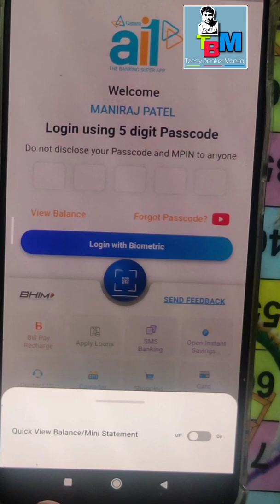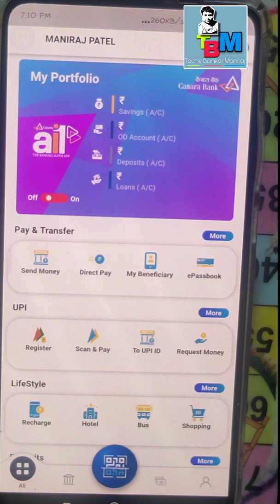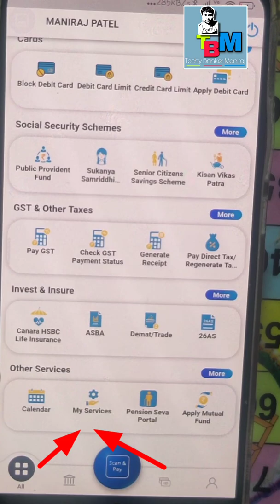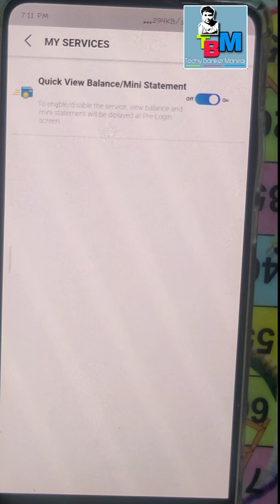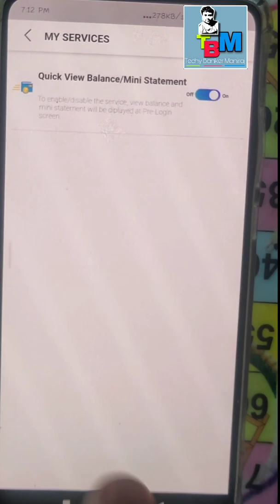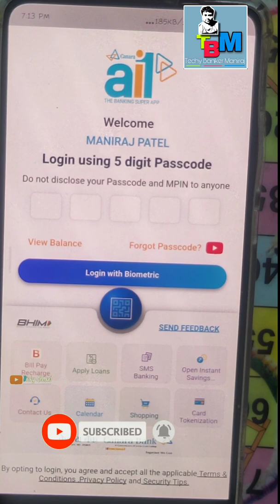How to check account balance in Canara Ai1 app without login in Application. balance kaise dekhe.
केनरा एआई1 ऐप में लॉग इन किए बिना अकाउंट बैलेंस कैसे चेक करें ?  बैलेंस चेक करने की सरल प्रक्रिया I How to check account balance in Canara Ai1 app without login in Application

Please Share as much as you can 🙏
वीडियो को लाइक और शेयर करना ना भूले Bank lunch time bank lunch break working hours in bank RBI guidelines for bank lunch break हमारे यूट्यूब चैनल को सब्सक्राइब करने के लिए लिंक पर क्लिक करें Techy Banker Maniraj